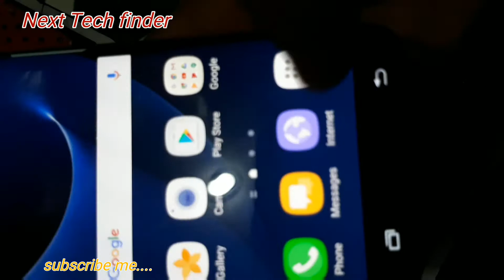I Shattered the Edge of My Galaxy S7 Edge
rom about 40cm, I accidentally dropped my Galaxy S7 Edge edge-first onto the edge of a plastic box at an awkward angle.